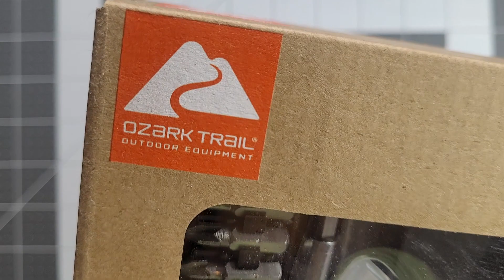NAVAJAS DE BOLSILLO OZARK TRAIL BUENAS BONITAS Y BARATAS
VIDEO MADE UN A CONTROLLED ENVIRONMENT
VIDEO REALIZADO CON FINES EDUCATIVOS
VIDEO REALIZADO EN UN AMBIENTE CONTROLADO